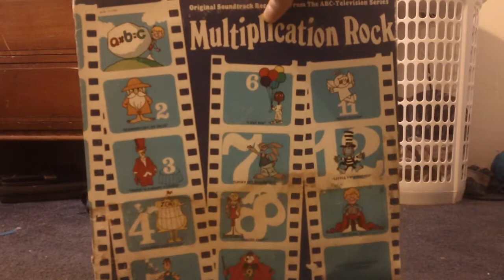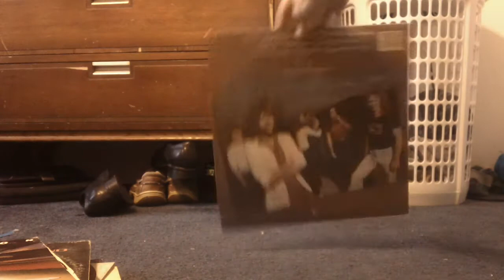My vinyl record collection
This is a video of my my vinyl record colletion